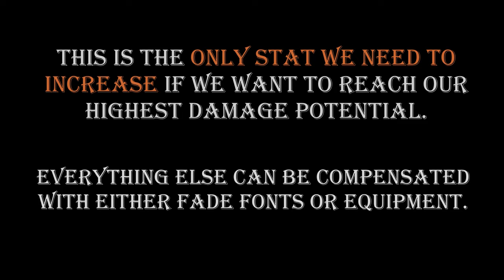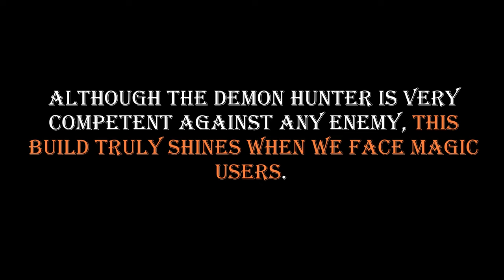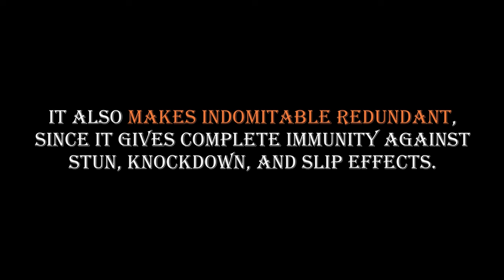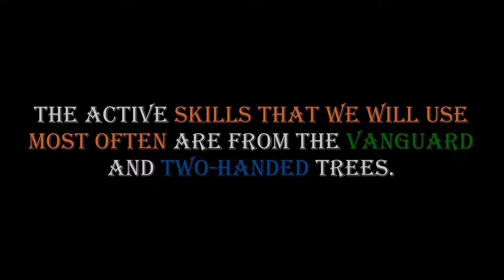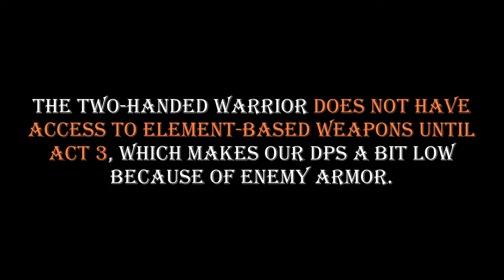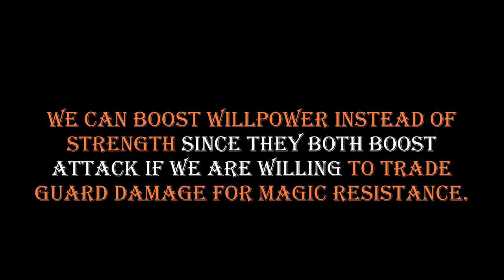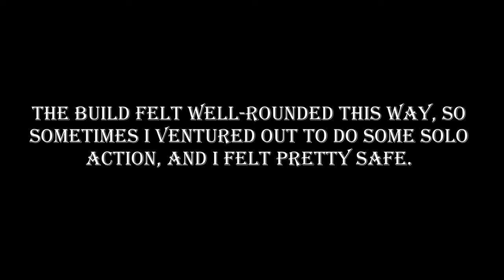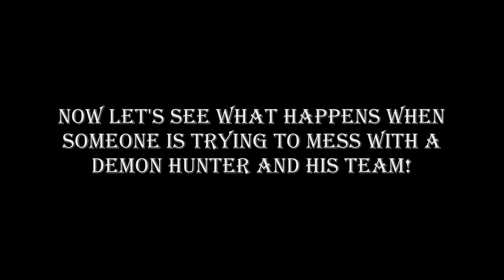The Demon Hunter - Dragon Age Trilogy Builds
Probably my last Trilogy Build for the Dragon Age franchise. The Demon Hunter. A templar warrior, who hunts illegal mages and demons.

It is probably the most powerful warrior build in the Dragon Age series when it comes to crowd control.

And this one is by far my most powerful Templar in Inquisition I have ever created.